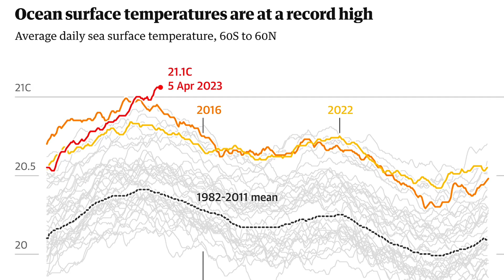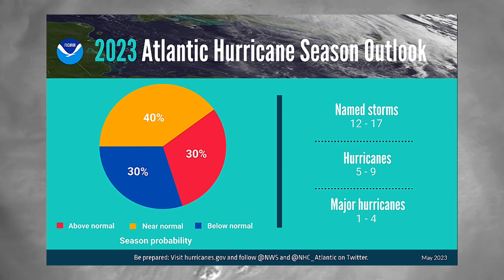2023 Atlantic Hurricane Season Forecast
In this video, I will explain the mechanics behind the coming hurricane season, what areas are at greatest risk, and more. You can also help out this video by sharing it with your friends or family, or even your social media platform!

Work Cited:

• Cyclone Freddy’s entire lifespan track: Created by Meow using WikiProject Tropical cyclones/Tracks. The background image is from NASA. Tracking data is from NRL and NOAA.
• Cyclone Freddy IR Satellite Imagery Loop: Regional and Mesoscale Meteorology Branch of NOAA
• Cyclone Freddy off the coast of Mozambique on 11 March Satellite Loop: SSEC/CIMSS, University of Wisconsin–Madison
• Hurricane Ian footage provided by my channel partner @MesoHunterWX

About me:
Hey! On this channel you will find plenty of weather related content covering ongoing and upcoming dangerous weather events.